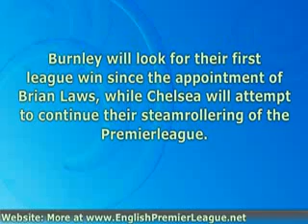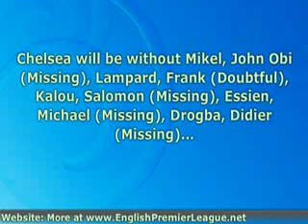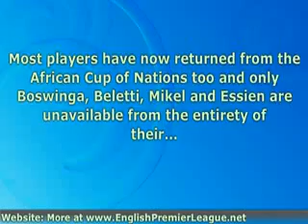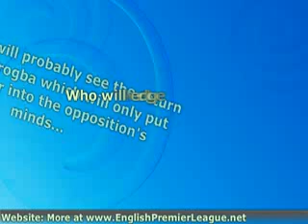Burnley vs Chelsea English Premier League 6 Full Match Prev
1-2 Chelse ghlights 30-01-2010